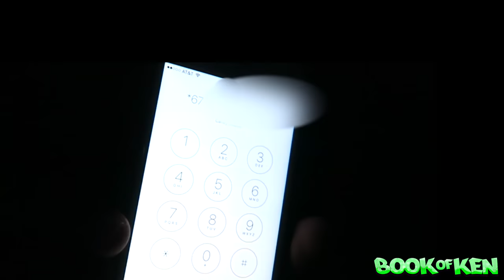RING PRANK ON GIRLFRIEND!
► Get the COOLEST Merch in the Game!